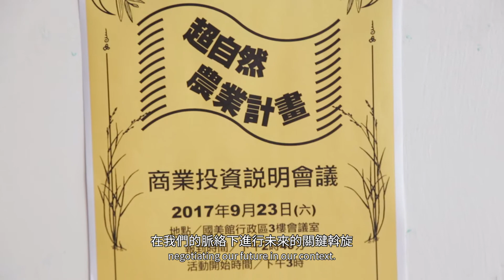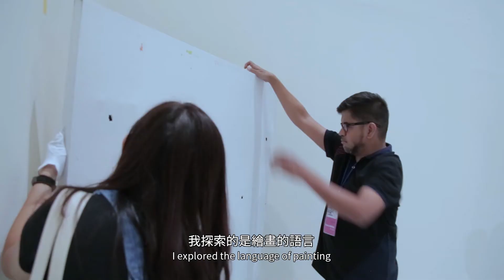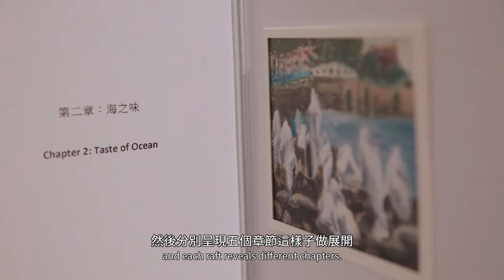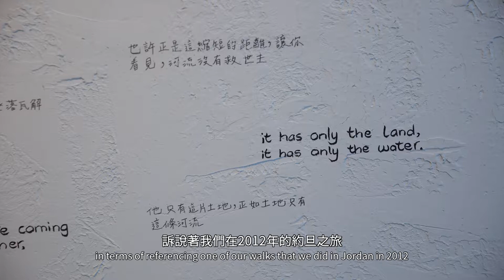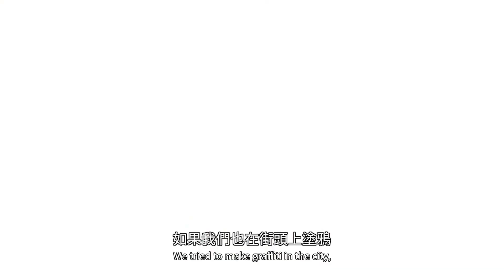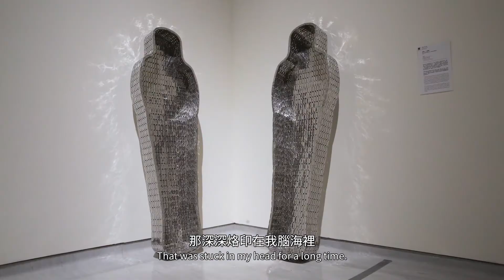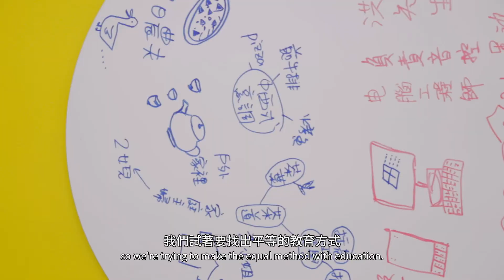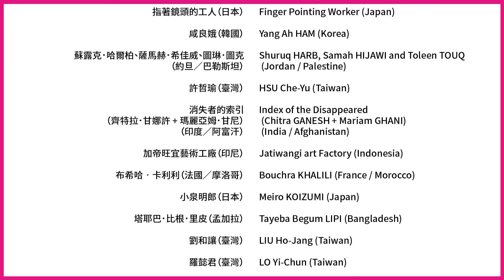2017亞洲藝術雙年展紀錄片-關鍵斡旋 The documentary of 2017 Asian Art Biennial - Negotiating the Future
展覽地點：國立臺灣美術館大門廣場、大廳、101-108展覽室及美術街；亞洲大學現代美術館大廳

本屆亞雙展展題「關鍵斡旋 (Negotiating the Future)」，旨在探討藝術家如何以藝術為媒介，觸發、建立不同的關係，並以一己或群體力量，漸進反轉固有的思維與社會結構；此外，也提問當代藝術的實踐在現今是否有可能改造社會、創造未來？因此，展題以「關鍵斡旋 (Negotiating the Future)」為名，試圖彰顯當代藝術的行動力與爆發力，以及藝術如何在各式權力、關係的衝突之間找到平衡與協商的可能性。同時，本屆亞雙展亦企圖藉由參展藝術家的作品，探討亞洲各地近年發生的事件，以及社會潛在壓抑的躁動氛圍，反映21世紀在科技快速進展與政經勢力的變化中，人們企求改變社會的渴望，以及通過一連串的談判斡旋行為，形塑世界的未來。

本次邀請的三位客座策展人，分別為漥田研二 (Kenji KUBOTA，日本) 、 埃德‧達瑪萬(Ade Darmawan，印尼)、瓦姍．阿爾－庫戴立(Wassan Al-Khudhairi，伊拉克)，與國美館研究員林曉瑜組成策展團隊，擇選亞洲地區藝術家參展。三位客座策展人中，來自日本的漥田研二現為獨立策展人，主要專注於以社會多元層面為主題的藝術創作，曾在日本海內外策劃多場展覽，包含在福島無人禁區持續進行的「別跟著風走」（Don't Follow the Wind）計畫、東京森美術館「六本木十字路2010」（Roppongi Crossing 2010）等。談到本屆展覽主題，他認為我們的未來是經由無數的談判斡旋而被孕生的，倘若每一次的斡旋都能充滿想像力，便能成為俱有豐饒創造性的非傳統之物；而藝術透過作品，喚醒鑑賞者與參加者的想像力，與嶄新未來的創造息息相關。

來自印尼的策展人埃德‧達瑪萬現任雅加達雙年展執行長，本身亦具藝術家身分，他致力於視覺藝術於文化與社會脈絡下，尤其是在城市環境中的相關發展。在埃德‧達瑪萬的觀察中，他認為若要把藝術實踐當作思索未來的方式，我們便須視藝術為社會實踐。在某些脈絡中，未來或許是種奢望，但藝術總是能夠立足當下，擘劃未來。而當今藝術轉化現實與設想未來的特性，亦使其得以大幅增進人類社會的批判性與想像力。伊拉克策展人瓦姍．阿爾－庫戴立，是卡達馬薩夫阿拉伯現代美術館（Mathaf: Arab Museum of Modern Art）創辦人兼總監，她曾參與2012年光州雙年展策展及多項國際藝術活動策畫，並將於今年8月上任聖路易當代美術館(Contemporary Art Museum in St. Louis)總策展人。她認為本屆亞雙展探討以談判作為一種工具，如何挖掘未來的各種可能性，並且藉由展覽創造一個平台，探討藝術、公眾與社群之間的關聯。

此外，本屆亞雙展也邀請多組藝術家進行現地創作計畫，其中日本藝術團體Chim↑Pom及印尼藝術團體Jatiwangi Art Factory於六月來臺，針對本屆亞雙展主題進行前期研究與資料蒐集。Chim↑Pom為2005年於東京成立的6人藝術組合，他們長期關注社會議題，並以不同的創作形式如行為表演、錄像、裝置等回應社會現象。同樣成立於2005年，Jatiwangi Art Factory則藉由藝術創作及組織藝術節、表演、討論會、駐村、電台廣播等活動，傳達他們對於農業、土地等相關問題之關注。兩組藝術團隊將於展前來臺進行相關社會議題研究，並在展覽時呈現全新的現地創作。而臺灣藝術家王文志、劉和讓、羅禾淋+陳依純，則將回應本屆亞雙展的主題與概念，提出新的創作計畫。王文志曾參與多項大型公共藝術計畫，媒材以竹編和藤編的大型裝置為主，作品的核心多根源於他的家鄉社群；本次他將以展題的「斡旋」概念為靈感，創造大型裝置作品，隱喻生活中的各種協商狀態。劉和讓的藝術實踐方式，往往映照出對象物相屬之社會關係和政治性意義，本次他將延續其創作脈絡，探討在不同情勢背景下所生成的經濟系統，與斷代的歷史情境之交錯與對話。羅禾淋與陳依純則是活躍於臺灣新媒體藝術領域中的青年創作者，本次也將針對展題合作新作，運用他們擅長的科技藝術媒材，探討網站攻擊的虛擬力量在真實世界產生的巨大效應。

策展人：瓦姍‧阿爾─庫戴立（伊拉克）、埃德‧達瑪萬（印尼）、漥田研二（日本）、林曉瑜（臺灣）